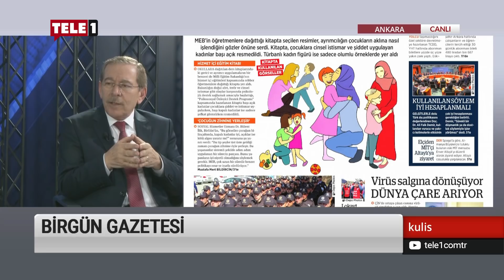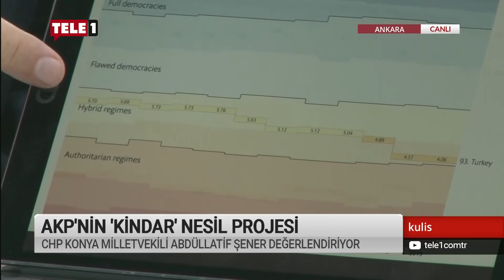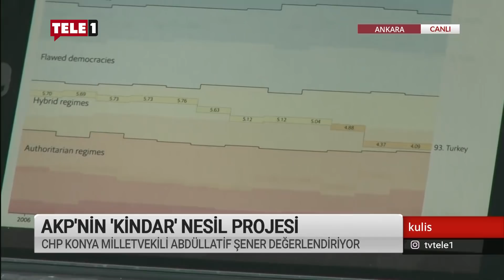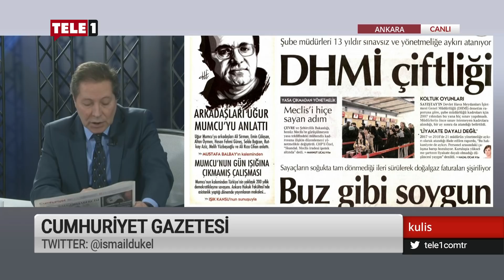"Menfaat, çıkar, haram para çevirmek, paradan vazgeçememek. İşte dava dedikleri bu" - Kulis(23 Ocak)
Kulis’te İsmail Dükel ve konuğu CHP Konya Milletvekili Abdüllatif Şener, AKP’nin “Davamız var” dediği davanın ne olduğunu açıklıyor.